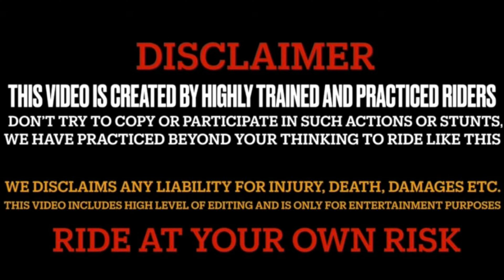Aj to Lambi lambi Wheelie 😨 Republic Day pe Sirf Wheelie 😍